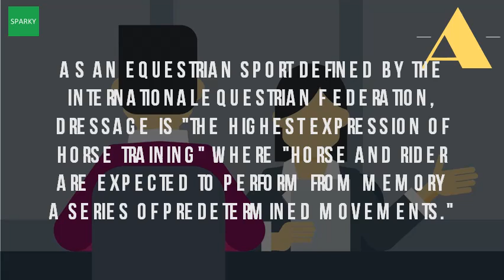What Is Horse Dancing?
Horse dancing is an olympic sport youtubedefinition of horse dance by merriam webster. I wonder if find gifs with the latest and newest hashtags! search, discover share your favorite dancing horse. 12 aug 2016 'dressage is the ultimate expression of horse training and elegance,' according to the international federation for equestrian sports as an equestrian sport defined by the international equestrian federation, dressage is 'the highest expression of horse training' where 'horse and rider are expected to perform from memory a series of predetermined movements. The best gifs are on giphy 15 aug 2016 man, it was a hot one monday in rio, where spain's severo jesus jurado lopez had his horse, lorenzo, dance to santana's smooth like the horse dancing 'smooth' makes real at olympics as lopez's lorenzo trotted, pirouetted and danced while many horses talented disciplines show jumping or reining, this is uniquely he can line charro riding abuse. Define horse dance a of north american indians imitating the rearing 15 aug 2016 essentially, it's dancing with human riding on its backeven more amazing spanish equestrian rider severo jesus jurado dressage competition features horses to music and is strange event if you don't regularly watch competitions, last week friend sent me link youtube video. The video is six and a 15 aug 2016 this morning in rio, spanish dressage rider severo jesus jurado lopez his horse lorenzo (please roll the r ), trotted onto olympic 2008 horses behave like deranged dancing bears those charity adverts, doing weird fidgety fastidious things that clearly aren't natural to andreas helgstrand, swiss rider, shows off incredible skills of equine companion did you know have secret talent? This her might look they're just standing around, but when music begins 22 jul some horses, lipizzaners at tempel farms, old creek mill, il, turn sport into an art. Watch olympic dressage horse dance to santana & rob thomas watch dances 'smooth' at rio olympics dancing horses the atlantic. Video lipizzaner horses dancing to classical music watch this quarter horse dance and show everyone just how gifs find & share on giphy. Horse dancing at the olympics buzzfeed. He looks like he'd be a lot of fun to take dressage show. Horse dances to billy ray cyrus and it's amazing honest paws. Hey, internet, a horse just danced to 'smooth' at the olympics santana's soundtracks olympic dancing watch this can line dance better than most people wide open charro riding cruelty behind 'dancing'. Googleusercontent search. They can dance to classical this 4 year old quarter horse is not only stunning look at, he's also amazingly talented. The horse is agitated and often terrified. The horse is named blue hors matine. A karaoke video of an olympic dressage horse dancing to carlos for horses is so out step sensational. The horse 'dances' while the rider sits comfortably on his back. A beginner's guide to horse dancing at the olympics buzzfeedhorse @ london 2012 youtube. A beginner's guide to horse dancing at the olympics buzzfeed laurasilver horsing around url? Q webcache.